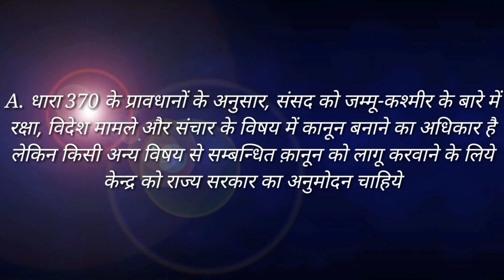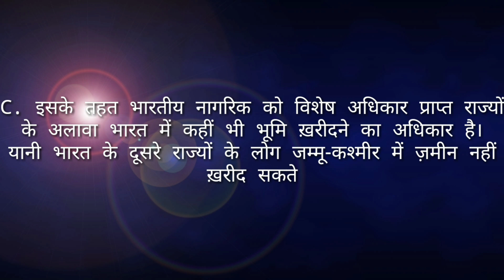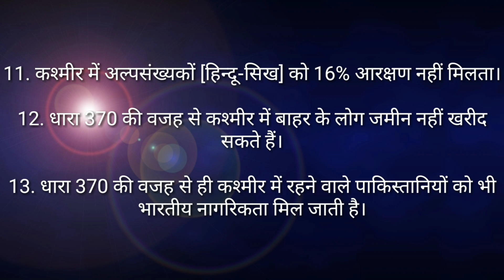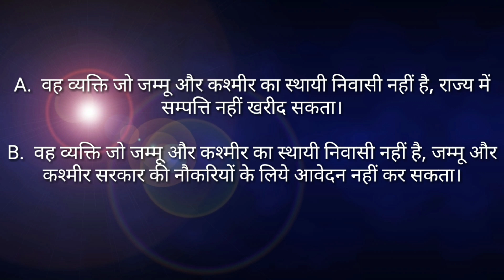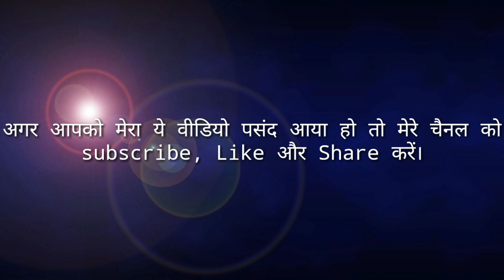जम्मू & कश्मीर के लिए 5 ऐतिहासिक फैसले Artice 370 and Article 35A पर_Breaking News